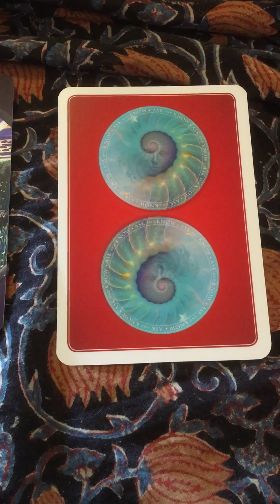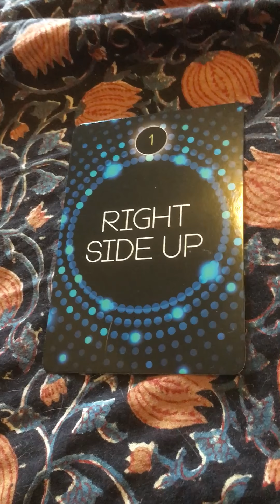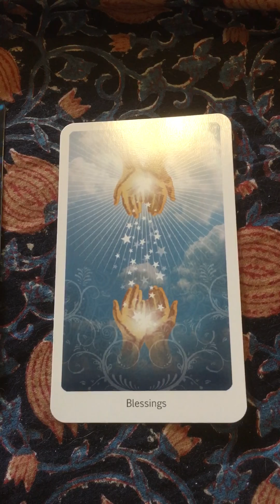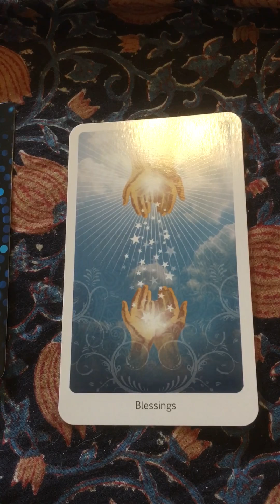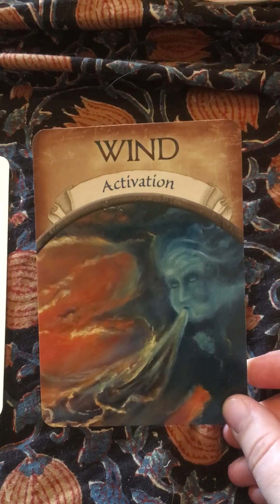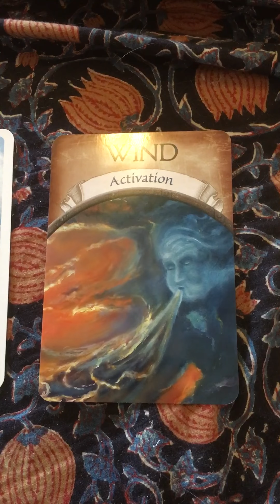4 oracle cards reading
For inspiration & empowerment. Enjoy! : )